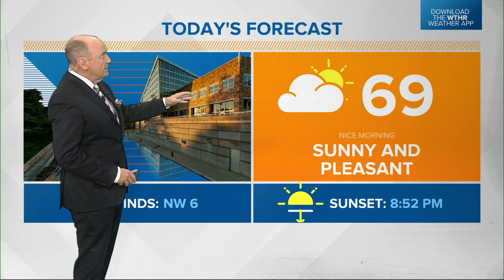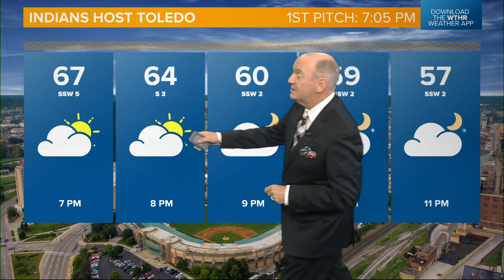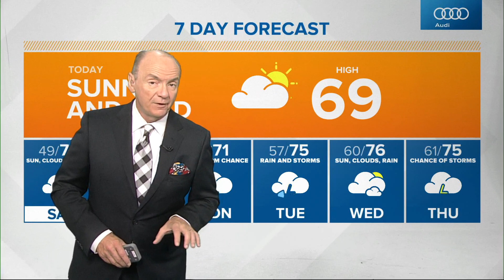Chuck's Sunrise Doppler 13 forecast - May 14, 2021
Chuck's Sunrise Doppler 13 forecast for Friday, May 14, 2021.